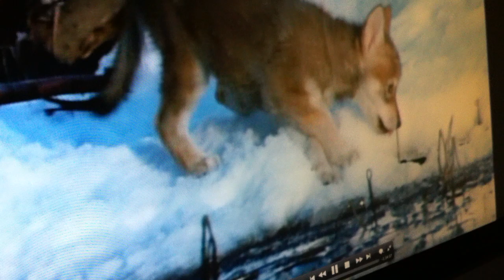Noona - White Jindo - Watching her favorite movie "White Fang"